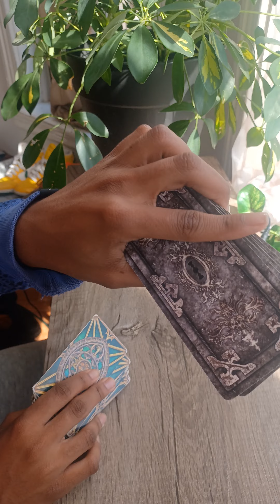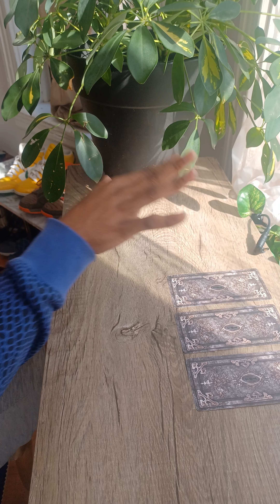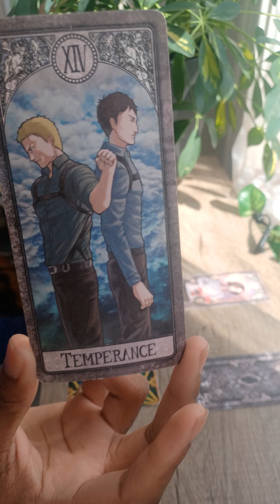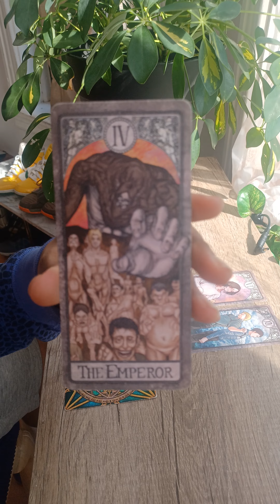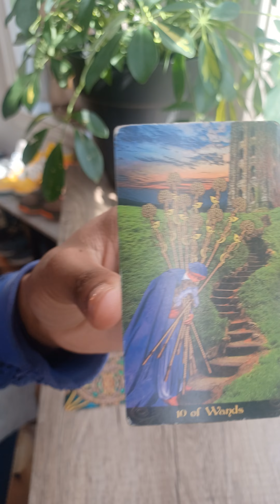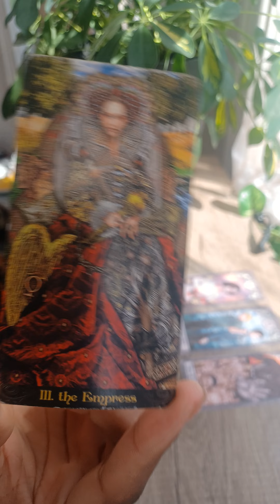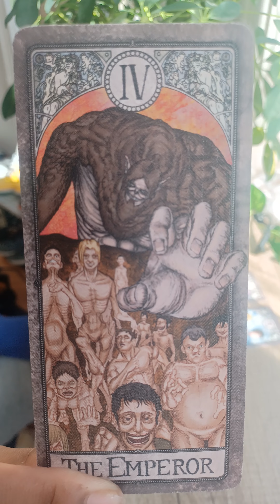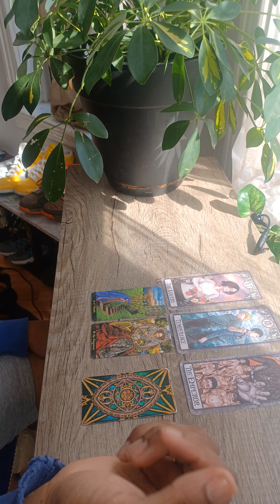Capricorn ♑ March Week Reading | Forecast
Hello Fellow Flames 🙏🏽😏 I pray tht you all enjoy this video as much as I enjoyed recording such a video for you all😁😉. I love you all, so I make these video for the DEVELOPMENT OF YOUR SOULS! Please don't bring negative energy to this video nor the comment section below😜.

ALL OF MY READINGS OR TIMELESS!! THEE MESSAGES THT COMES THRU IS GOING TO RESIGNATE FOR YOU STILL!!! So no worries 😌😜

If you feel tht I have touched your heart, and you wish to bless me for my energy put into this video for you all, you can do so leaving a butterfly emoji in the comment section below and thru:

You can find me on:
All of which are pinned in the comment section below!🥰🥰🥰

It's time for you all who are chosen to fulfill your purposes + Wildest Dreams here on Earth😉 I'm here to help you gain CLARITY on how to prepare for your NEW LIFE!

With tht being said, may
LOVE ❤
LIGHT 💡
PEACE ✌
POWER 🔋
ABUNDANCE 💫
Be with you!!!🥰🥰🥰
Ashay!!! Amen!!! Periodtt!!!